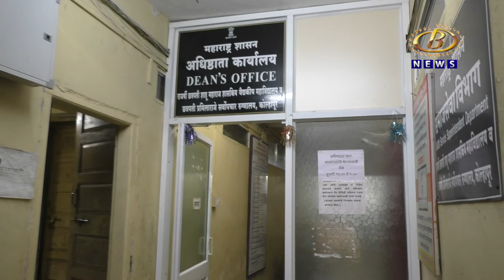कोल्हापूर जिल्ह्यात गेल्या २४ तासात कोरोना बळीचा आकडा शून्यावर, दिवसभरात २१ रुग्णांची वाढ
कोल्हापूर जिल्ह्यात गेल्या २४ तासात कोरोना बळीचा आकडा शून्यावर, दिवसभरात २१ रुग्णांची वाढ, तर ३३ जण कोरोनामुक्त
Channel B